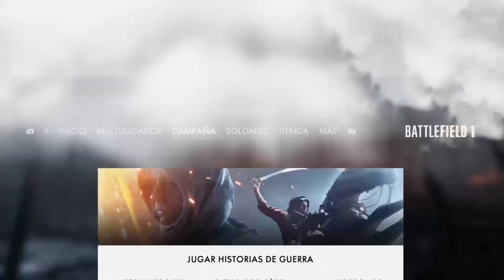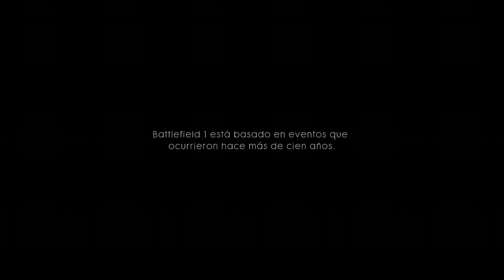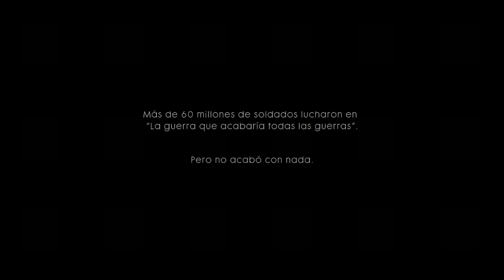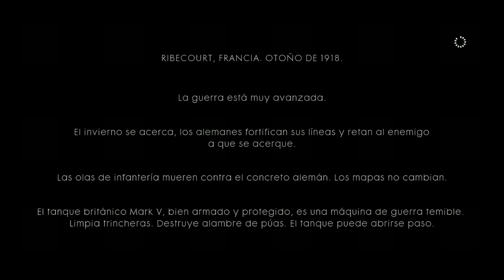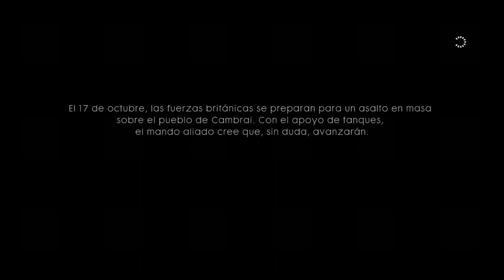BATTLEFIELD 1 campaña parte 1 difícil xbox one